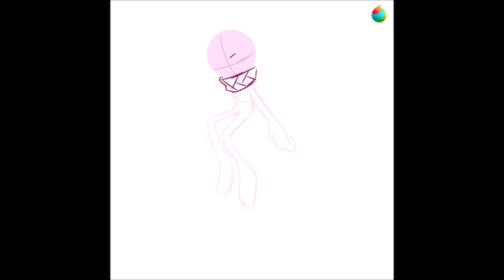Ara Does Art - TIMELAPSES 2023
So far...

Music was made in 2020. Kinda want to use it for something but it's very water level-y... Hmm...